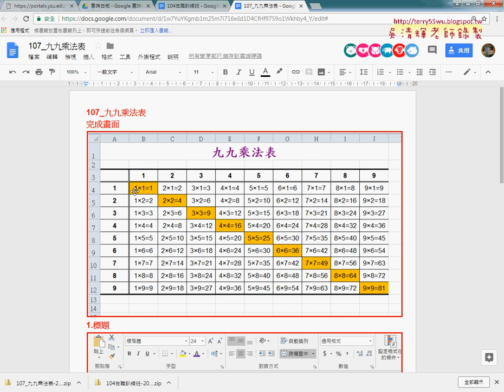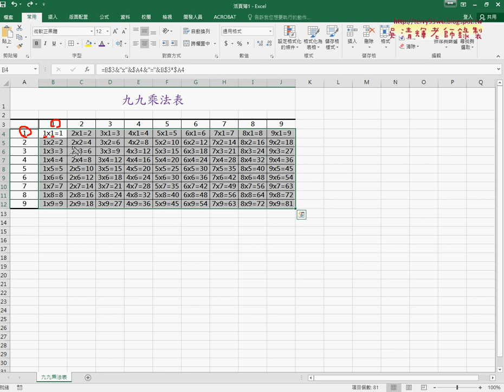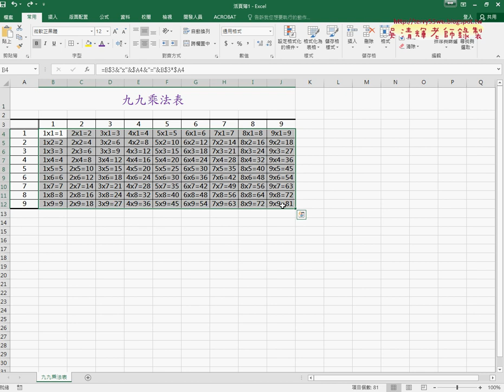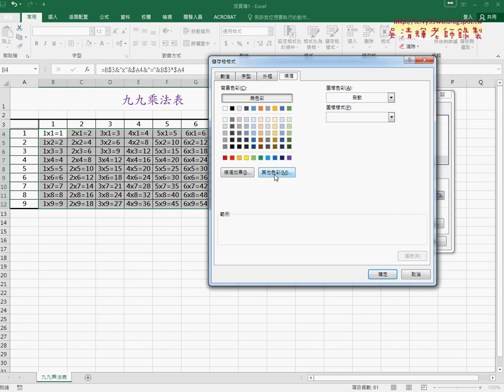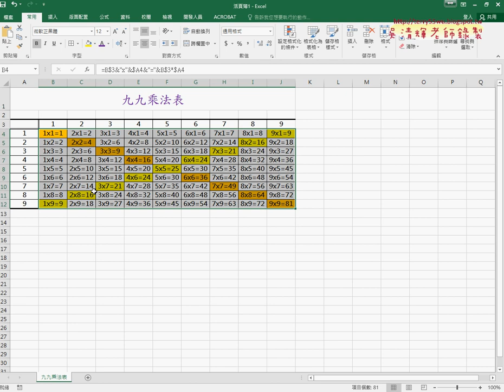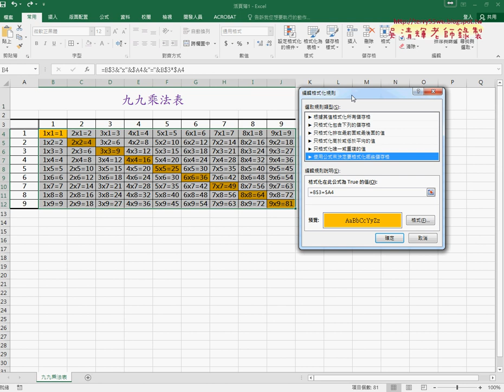06 格式化對角線